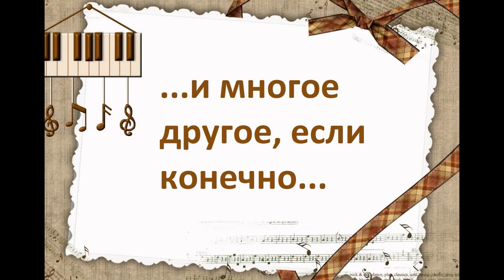Приветствую Вас, дорогой посетитель!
Этот канал специально создан для тех, кто желает научиться играть на пианино и гитаре, а также для всех желающих уметь показывать карточные фокусы. Здесь также Вы найдете ролики на морскую и компьютерную тематику, а также видео по заработку в интернете.